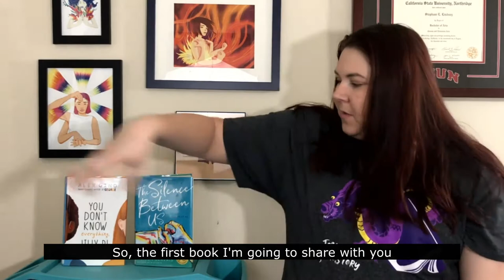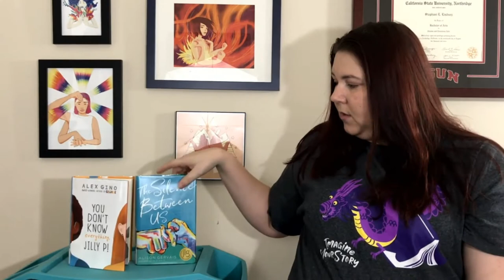Plot Twisters: Deaf Culture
Ms. Stephani from the Sharon Forks Library recommends YOU DON'T KNOW EVERYTHING, JILLY P.! by Alex Gino and THE SILENCE BETWEEN US by Alison Gervais. Use your Forsyth County Public Library card to place a hold on these books